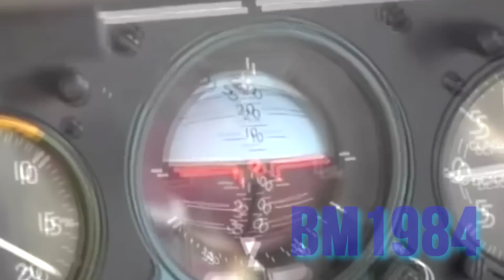Rusia insiste en armar a México y LATAM | ¡Sorpresas para la FAMEX!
BM1984 es un canal de Youtube 100% Mexicano dedicado a:

♦Todos los ciudadanos honrados y trabajadores del país
★El Ejército, Marina y Fuerza Aérea mexicanos
♦Los policías que se comprometen con México

Aquí hallarás vídeos de nuestras fuerzas armadas, Ejercito Mexicano, Armada de México, música mexicana, historia, política (apartidista) y más.

I███████████████████].

**Todos los comentarios ofensivos son eliminados**

Ejército mexicano, marina armada de México, soldados mexicanos, sedena, semar, fuerza aérea mexicana, FAM, aviones de la Fuerza aérea mexicana, día del ejército mexicano, día de la marina de mexico, ejercito mexicano vs narcos, marina mexicana vs narcos, arma mexicana, fuerzas armadas mexicanas, desfile militar mexicano.